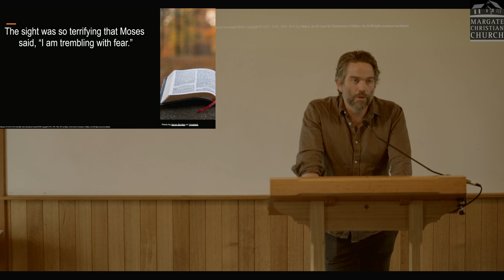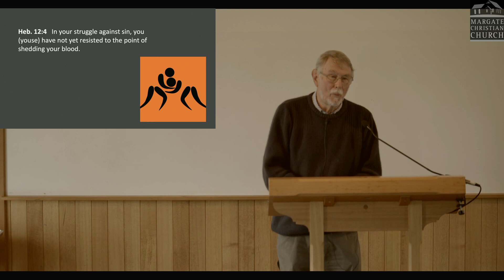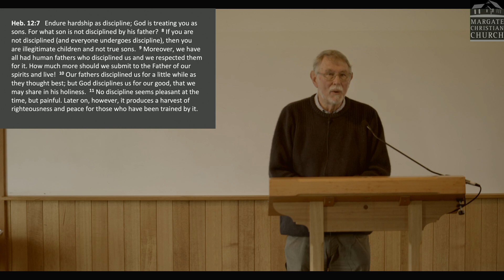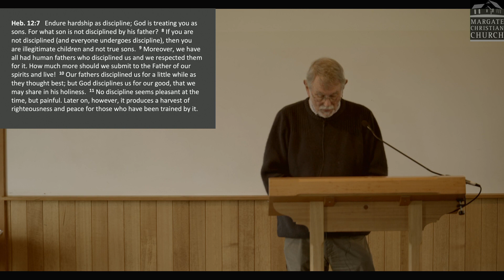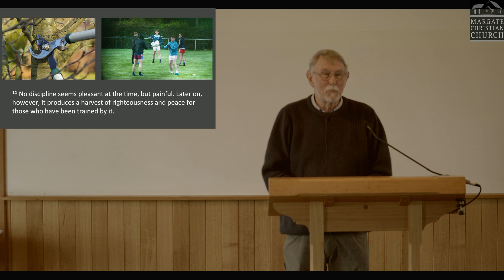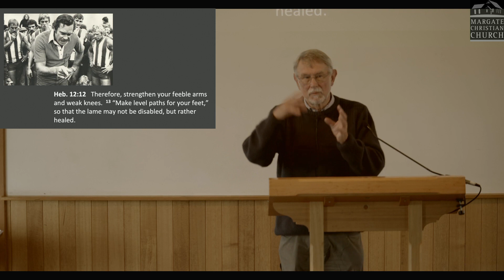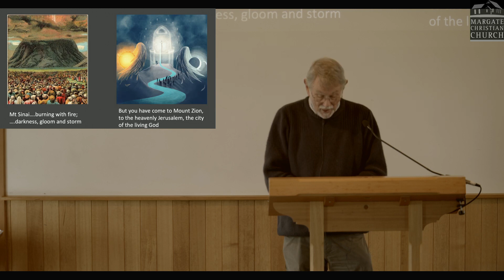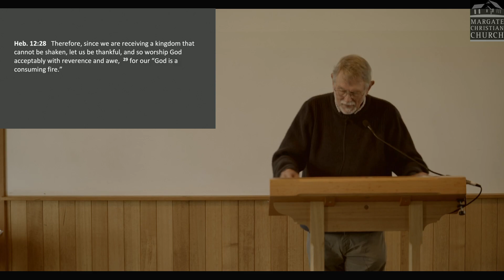Hebrews 12 | Character Building | 1st October, 2023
Discipline, tough love and encouragement.

Alastair Richardson takes us through chapter 12 of the book of Hebrews.